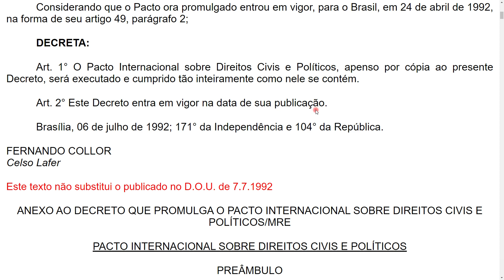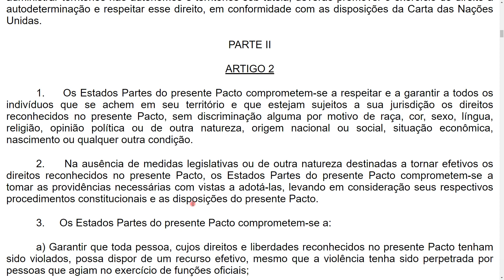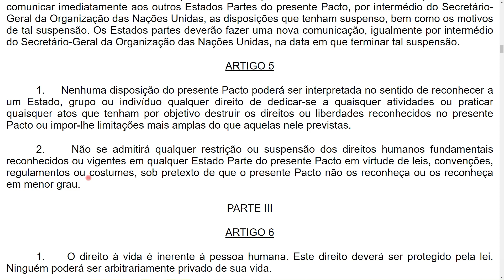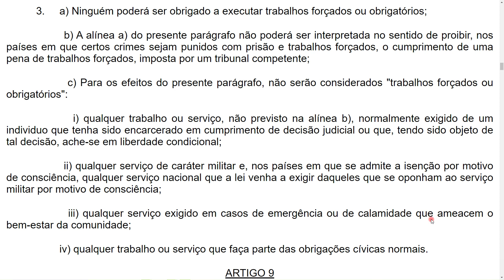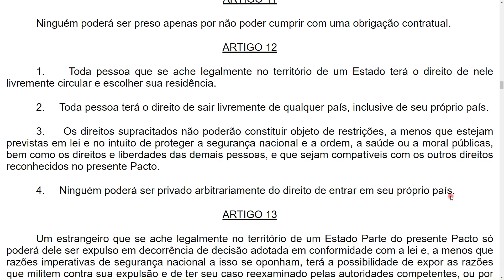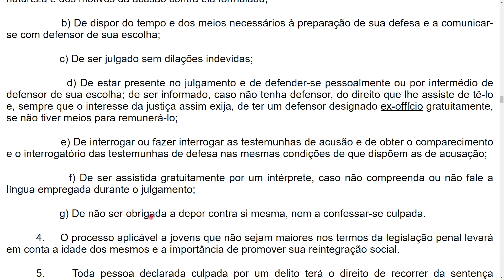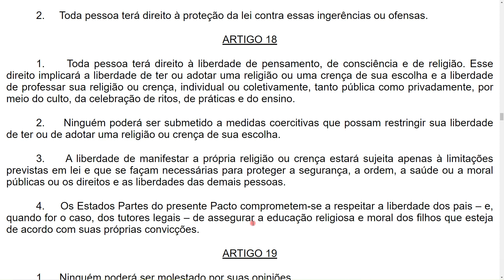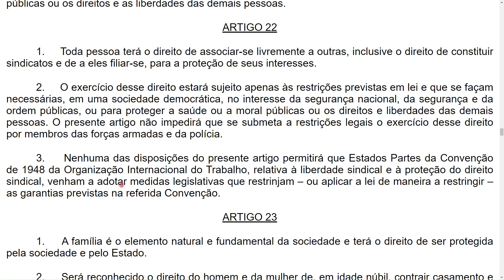Decreto 592/1992 em ÁUDIO - Pacto Internacional sobre Direitos Civis e Políticos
Áudio do Pacto Internacional sobre Direitos Civis e Políticos ou Decreto 592/92. Importante norma de Direitos Humanos. *OBS.: A continuação desta norma está na área de membros do canal. Se você gostou deste vídeo, considere tornar-se membro NÍVEL PASSAGEIRO/A, nem que seja por apenas um mês, cancelável a qualquer momento, para acompanhar a leitura do Decreto 592 até o fim.* 🔥 Link da PARTE 2

💚Se você gostou do conteúdo, pode e quer me incentivar, pode adquirir um Valeu, deixando um recadinho para mim 🥰. Qualquer ajuda para mim é importante :D

🟡 Virando um(a) membro(a) do canal, você me motiva a continuar este trabalho, contribuindo com um valor mensalmente, cancelável a qualquer momento: